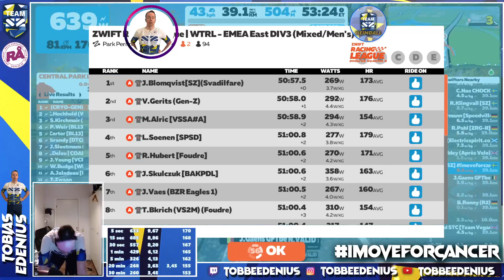[SZ HEIMDALL] - ZRL 2022 Scratch Race #3 - EMEA East DIV3 (Mixed/Men's)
[SZ HEIMDALL] - ZRL 2022 Scratch Race #2 - EMEA East DIV3 (Mixed/Men's)

4 laps · 39.5 km  506 m
// Park Perimeter Loop